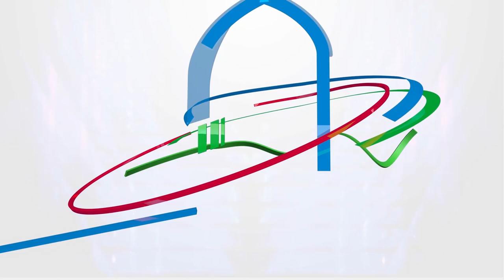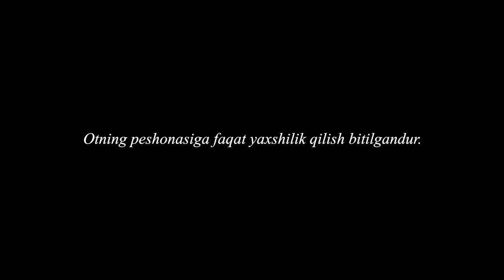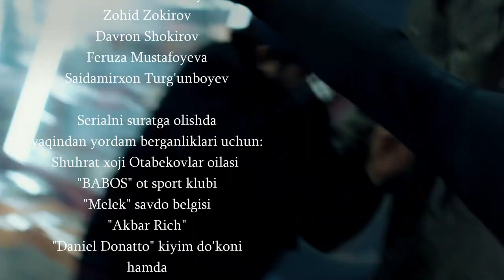Qodirxon (milliy serial 60-qism) | Кодирхон (миллий сериал 60-кисм)